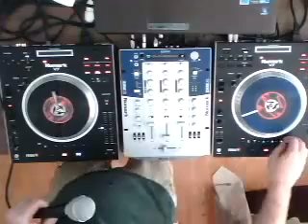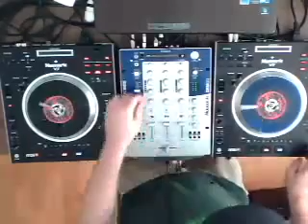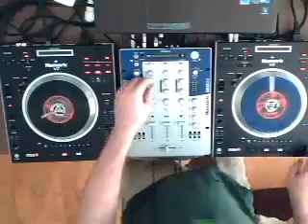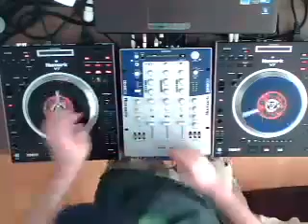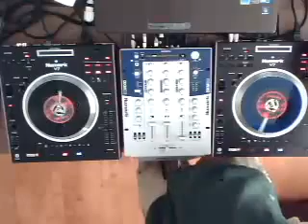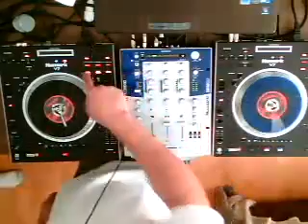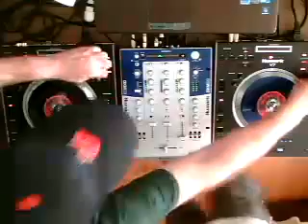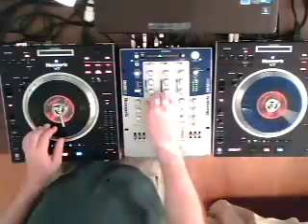Cryptonix - Decipher Radio 004 - June 10 2013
Episode four of Decipher Radio featuring Cryptonix. All tunes from the year 1999. Live from St. Louis, MO, USA on June 10th, 2013. Broadcast live on SubbassFM.com every Monday from 6-8pm CST (12-2am GMT).